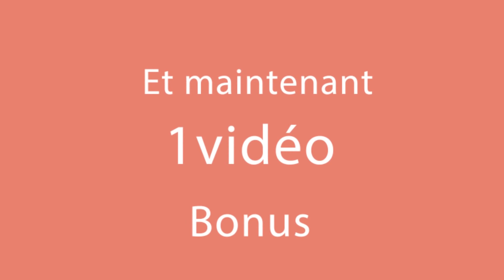Je les ai préparés pour l’hiver, mais je les ai mangés au dîner. Demain j’en ferai ! │ Savoureux.TV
Ingrédients :
10 poivrons
150 ml d’eau
70 ml de vinaigre à 9%
2 c. à s. de sucre
1 c. à s. de sel
5 graines de poivre de la Jamaïque
2 feuilles de laurier
200 g de moutarde
150 ml d’huile